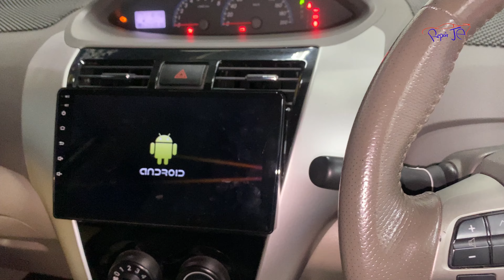#70 Vios | Minyak auto dan filter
Mana kedudukan auto filter